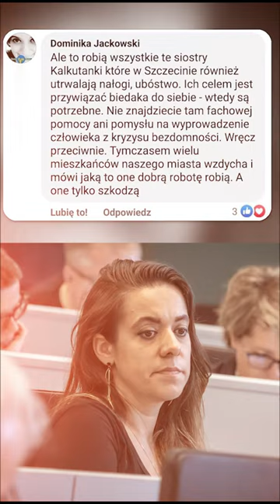DRAŃSTWO! Radna KO znieważa siostry pomagające bezdomnym w Szczecinie!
"ONE TYLKO SZKODZĄ" - tak radna KO DOMINIKA JACKOWSKI pisze o siostrach zakonnych, które od 30 lat zajmują się pomocą osobom bezdomnym w Szczecinie. Niewiarygodne draństwo.nawet siostry zakonne poświęcające się dla ludzi będą atakowane, aby uderzyć w Kościół? Ataki na św. Jana Pawła II nie wystarczyły?

"One są dla mnie jak matki, gdyby nie te siostry, to naprawdę byśmy zginęli" - "Szanuje ich za to co robią, bo robią obiady i pomagają nam bezdomnym" - "Kochamy nasze siostry "Kalkutki", bo są naprawdę boskie" - mówią potrzebujący. Nawet nagrywając ten film podeszło do nas dwóch mężczyzn, którzy prosili, aby stanąć w obronie sióstr. Jak pokazaliśmy im wpis Jackowskiej, to... nie zacytuję.

Codziennie siostry własnoręcznie przygotowują obiady dla około stu osób. Często to jedyny gorący posiłek w ciągu dnia. Poza tym w budynku jest też noclegownia, gdzie bezdomni znajdą łóżko, a chorzy otrzymają leki. Siostry wspierają także bezdomnych w szpitalach, odwiedzają ich na działkach czy w pustostanach.

Jeśli wszyscy odmówią, pomoc można zawsze znaleźć właśnie u "Kalkutek".
Czym zawiniły siostry? Może ich budynek znajduje się w atrakcyjnej części miasta wokół, której deweloperzy budują nowe apartamentowce?